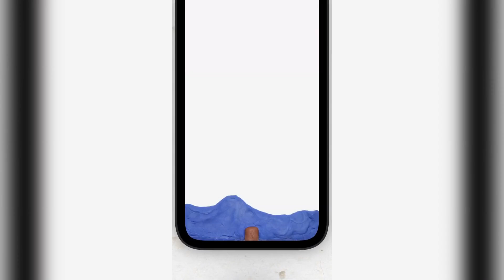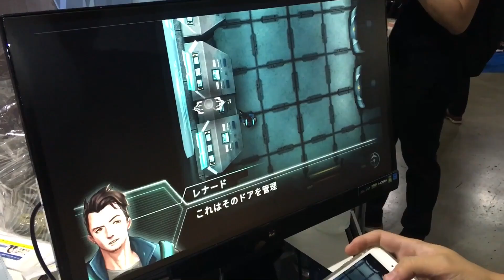😱😍ТОП 20 ЛУЧШИХ ИГР НА АНДРОИД/iOS! НОВЫЙ OVEREWATCH! НОВЫЙ BENDY! CAT QUEST 2! ИГРЫ НА АНДРОИД!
► ГТА САМП ◄
► Chaos lords RPG ◄
► Rolling Souls ◄
► Busy Bee ◄
► Ultimate Rivals: The Rink ◄
► Lootland ◄
ANDROID: в разработке
iOS: в разработке
► Warspear Online ◄
► Song of Bloom ◄
► Cat Quest II ◄
► Star Diffusion ◄
► Mario Kart Tour ◄
► GRID Autosport ◄
► Shadowgun War Games ◄
► Ace Force ◄
► Warface: Global Operations ◄
► My Winter Album ◄
► Bendy and the Dark Revival ◄
ANDROID: в разработке
iOS: в разработке
► Dead by Daylight Mobile ◄
► Jumanji: Epic Run ◄
► Devil May Cry: Pinnacle of Combat ◄
В РАЗРАБОТКЕ
✅ССЫЛКА НА МОЙ instagram😂:
Всем привет! С Вами Илья и это наш ИГРОДЕНЬ! Я рад вас видеть на моем канале!

В ролике присутствует реклама!

ТОП 20 ЛУЧШИХ ИГР НА АНДРОИД/iOS в нашем новом выпуске! Сегодня вас ждет ТОП ЛУЧШИХ ИГР АНДРОИД, так что готовь память на своем смартфоне! В видео ТОП 20 ИГР АНДРОИД есть как онлайн так и оффлан игры. ТОП ЛУЧШИХ ИГР НА ANDROID/IOS позволит вам подобрать только качественные мобильные игры. ТОП 20 ИГР НА ТЕЛЕФОН в новом видео ИГРОДЕНЬ. В выпуске Fortnite в google play, warface на Андроид, Happy Wheels ANDROID! и другие игры!